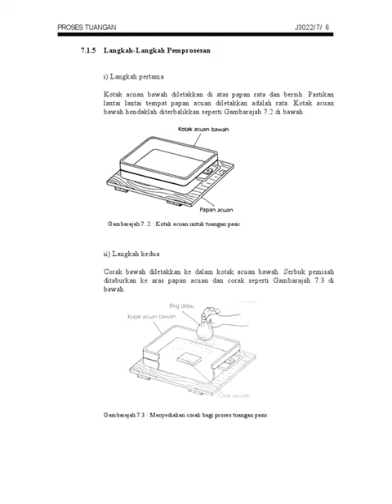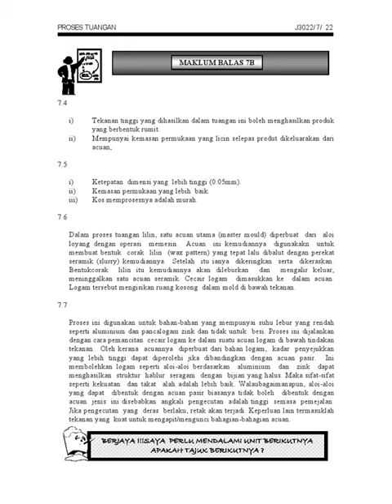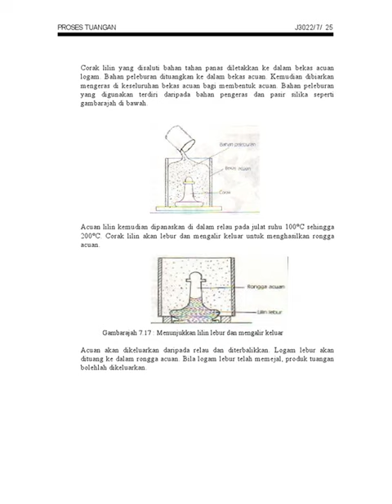J3022 Teknologi Bahan 1 UNIT7